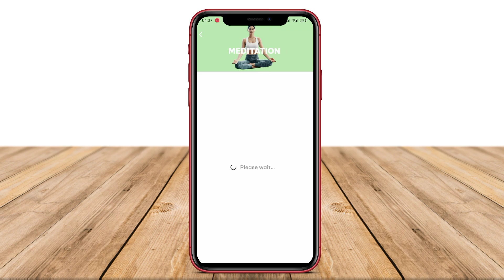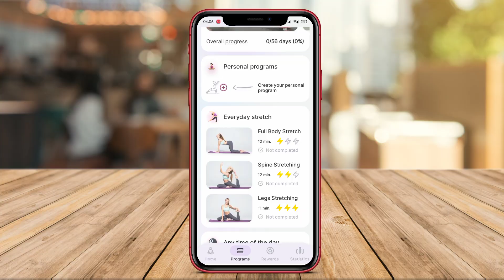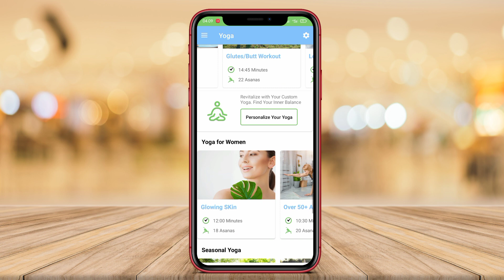3 Aplikasi Yoga Untuk Pemula di Android Terbaik 2024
Aplikasi Yoga untuk pemula di Android adalah aplikasi yang dirancang khusus untuk membantu pemula dalam melakukan gerakan yoga. Aplikasi ini menyediakan tutorial, panduan, dan video yang mudah diikuti untuk meningkatkan fleksibilitas, kekuatan, dan kesehatan tubuh. Aplikasi ini bisa membantu pemula mempelajari gerakan yoga dengan benar dan mendapatkan manfaat dari praktik yoga secara maksimal melalui ponsel Android mereka.

Itulah 3 aplikasi yoga untuk pemula terbaik android yang dapat kami rekomendasikan untuk anda.